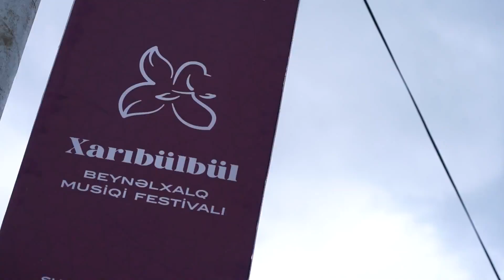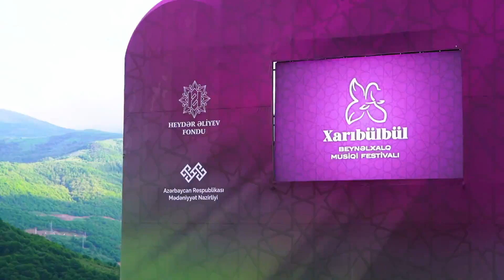Şuşada keçirilən “Xarıbülbül” VII Beynəlxalq Musiqi Festivalı